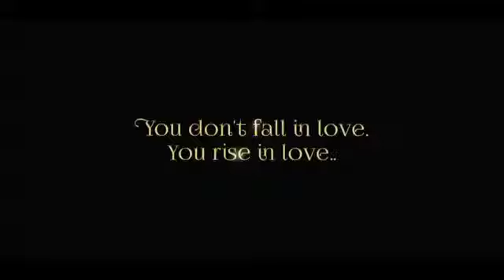Radhe Shyam Trailer | Prabhas | Pooja Hegde | Radha Krishna Kumar | Bhushan Kumar | 14th Jan 2022